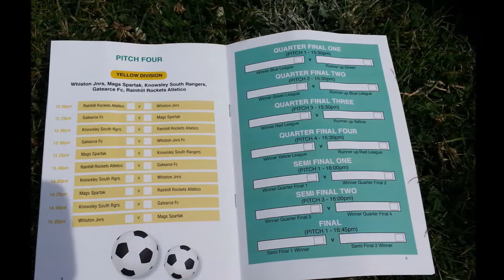BRAVE SAIWALA IN TRAINING 2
Brave in training 2 -Practising his skills the way football fans want to see.